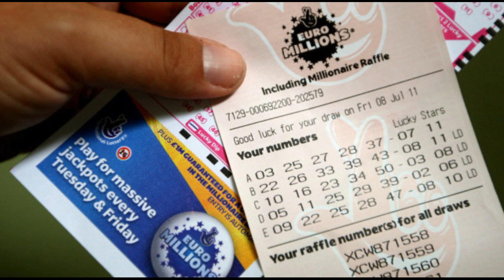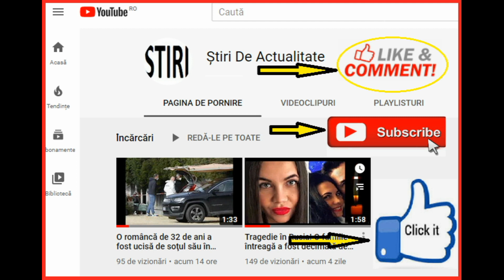A fost GUNOIER, apoi MILIONAR de LOTO, după care a ajuns SĂRAC LIPIT PĂMÂNTULUI...